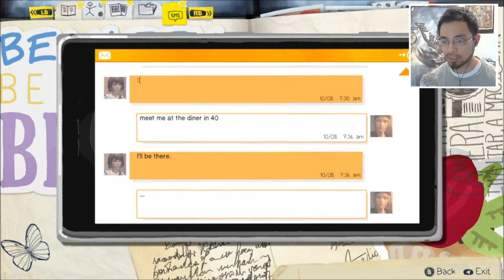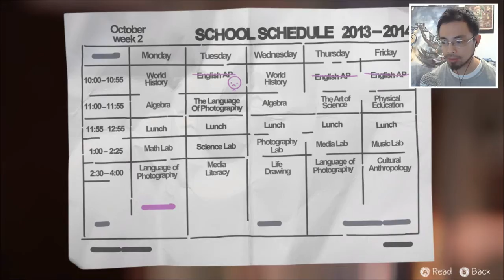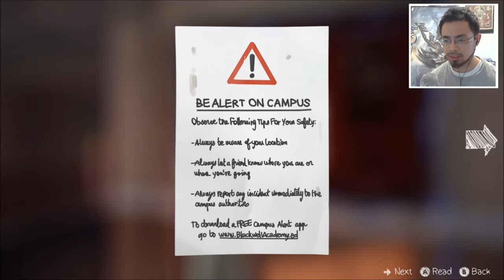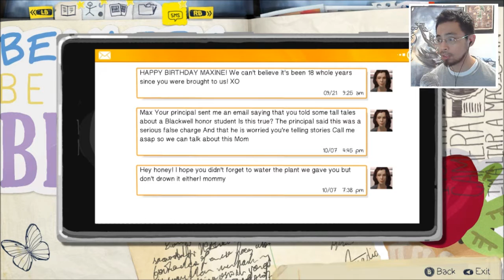Life is Strange | Episode 2 Start! (Part 6)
I wanted to play episode 2 as soon as I could, but things just didn't work out. Now that Uncanny Valley is done, I'm thinking about putting other games in the rotation, but I'm trying to decide which ones would be interesting to play. I have some I'm thinking about, but for now, let's continue with Life is Strange!

In this episode, Max gives a book back to Kate who seems really depressed and has chat with her about what's going. And Victoria is still the same stuck up girl from the last episode.